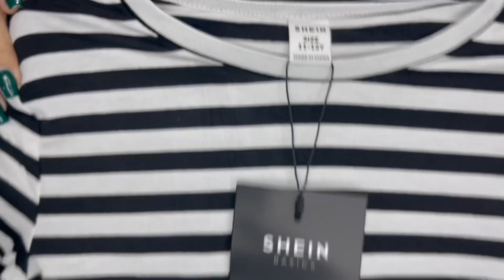HAUL DE SHEIN | TOPS + SHEGLAM + MEDIAS VIRALES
Hola a Tod@s y feliz Domingo y bienvenidos un día más a mi canal.
Os hoy traigo un nuevo HAUL y esta vez de @SHEINOFFICIAL + @sheglam9263

Os dejo el link de todo lo que os he enseñado por si os gusta alguna cosa:

Espero que os haya gustado mucho y si tenéis alguna duda os leo en los comentarios!!

Muchos Muchos Muchos Besos y hasta el Miércoles:)